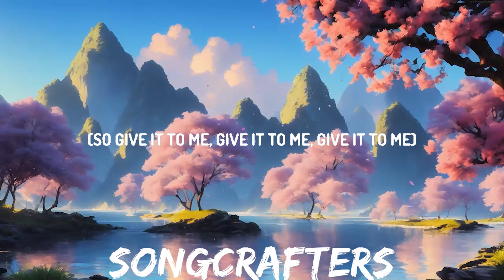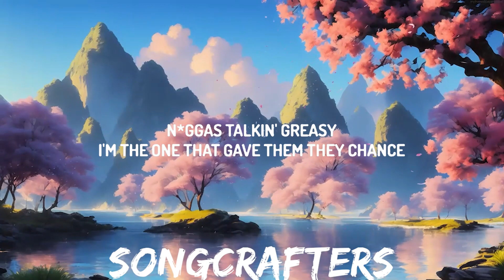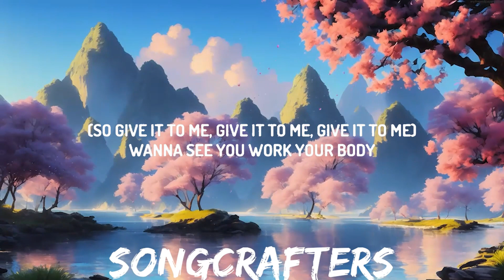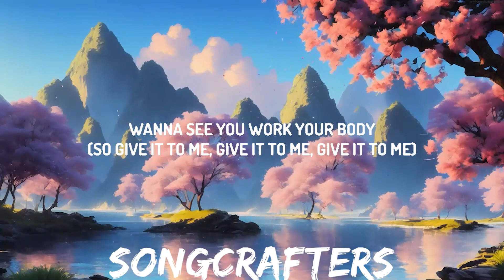Henrik - Give It To Me| if you see us in the club we'll be acting real nice | 30mins with Chil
♫ yally - Party Party (TikTok Remix)

(Lyrics):
is it going, is it going, is it going, is it going?
yêu my ass and my abs in the video called "promiscuous"
(so give it to me